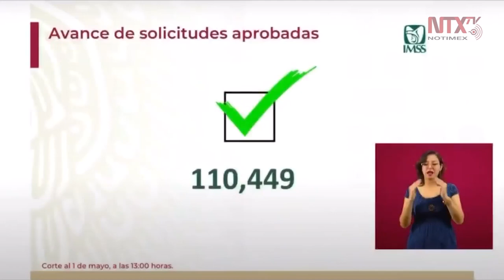110 mil 449 solicitudes aprobadas para el crédito solidario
Zoé Robledo, Director General del IMSS, aseguró que «ya son 110,449 solicitudes aprobadas para el crédito solidario», autorizado a los empresarios que no despidieron personal por la pandemia de COVID19».